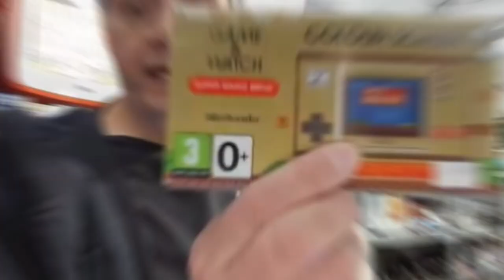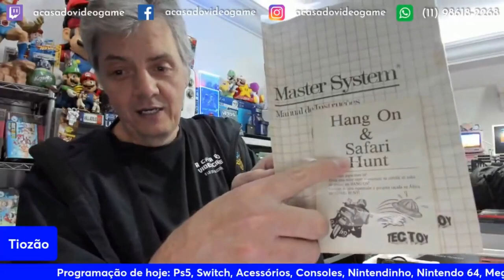PLAY ONE ZERADO NO TIOZÃO